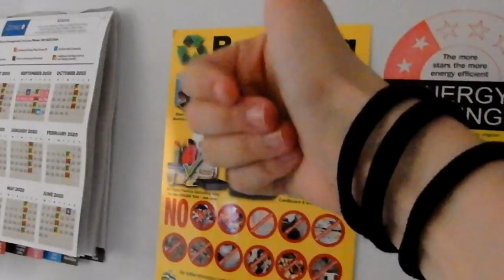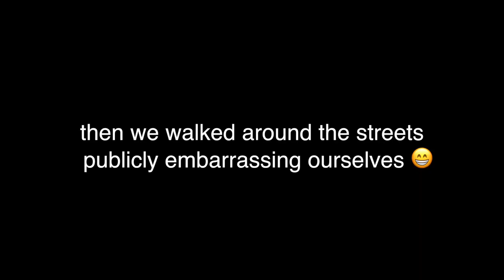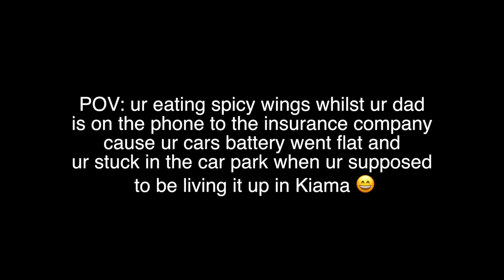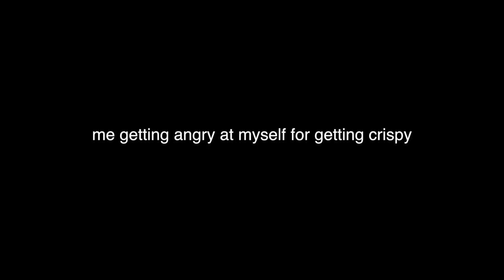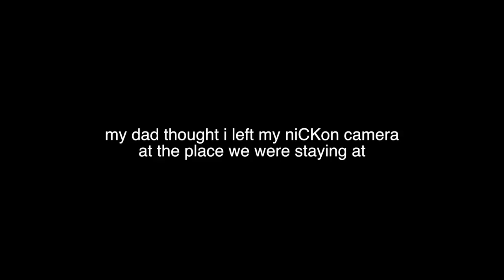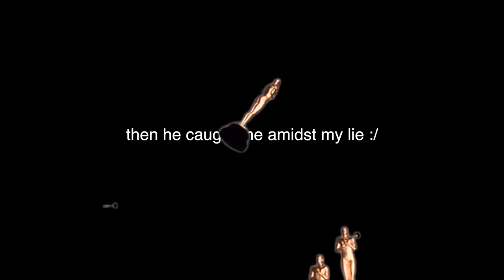doing renegade 100 times *NOT CLICKBAIT* | Kiama Vlog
roses are read, French ppl like bread, congratulations you just got clickbaited

i can confirm my 12 year old renegade phase has mellowed down a fair bit...

but not fully